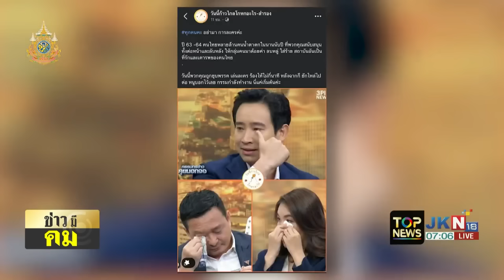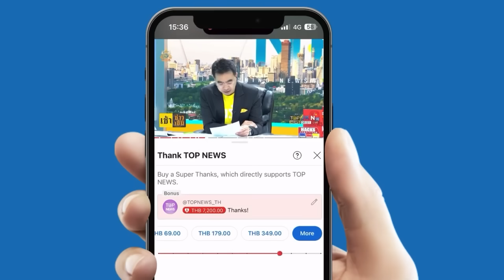"สันติสุข" อัดยับ "สส.เท้ง" หัวหน้าพรรคประชาชน(ส้ม)แนะชื่อใหม่พรรควาทกรรม ตรงปกที่สุด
แค่เริ่มก็บิดเบือนแล้ว "สันติสุข" อัดยับ "สส.เท้ง" หัวหน้าพรรคประชาชน (ส้ม) แนะชื่อใหม่พรรควาทกรรม ตรงปกที่สุด